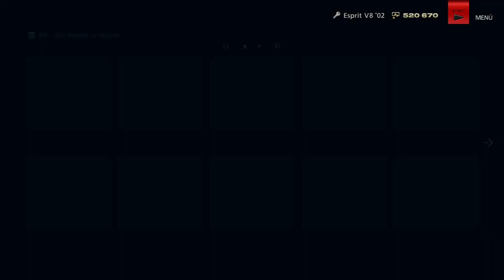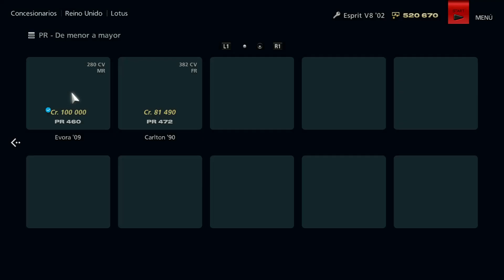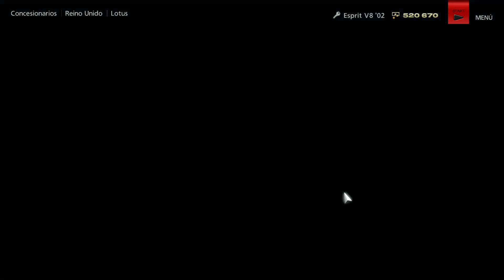ESTE FABRICANTE LEGENDARIO VUELVE A GRAN TURISMO 7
Puedes donarme aqui!